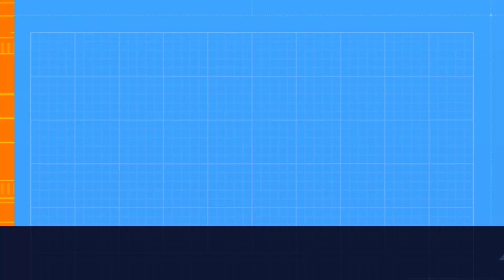efootball Phase 8 day20 devision1 ranking1~100